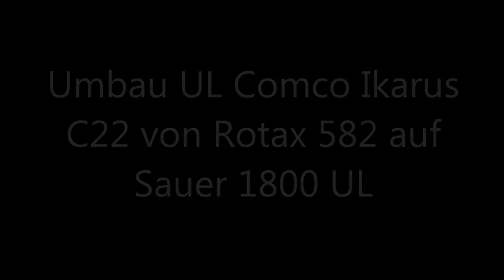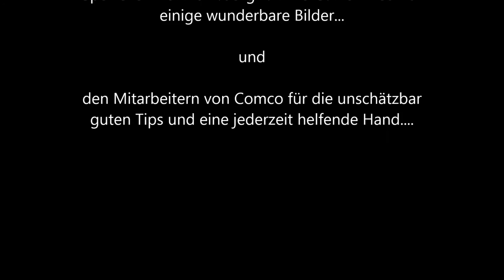Umbau Comco Ikarus C22 von Rotax 582 zu Sauer 1800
Der Umbau wurde in Mengen Hohentengen vorgenommen.
Vielen Dank an Jörg, Timo, Herrn Betz für die schönen Foto´s und den Mitarbeitern von Comco für die Hilfe in Rat und Tat...